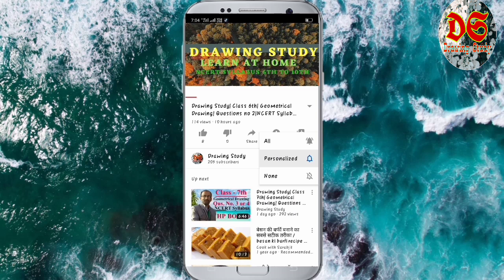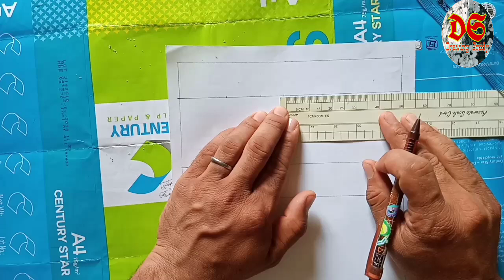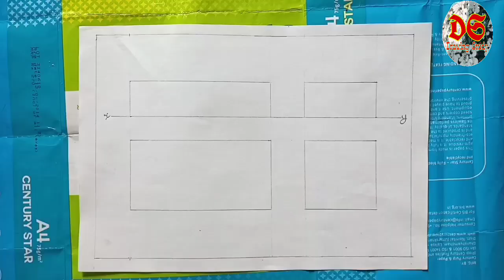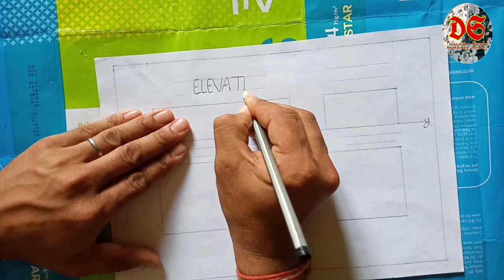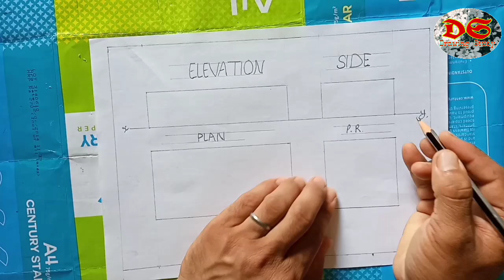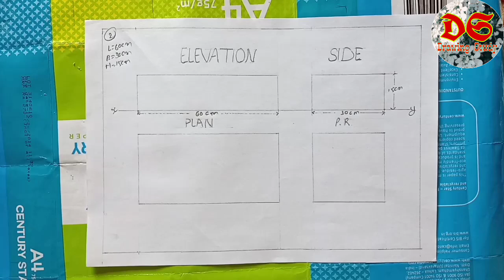Drawing Study| Class 9th| Scale Drawing| कागज बांट स्केल-2| NCERT Syllabus| HP Board